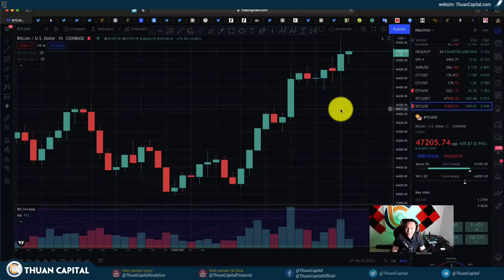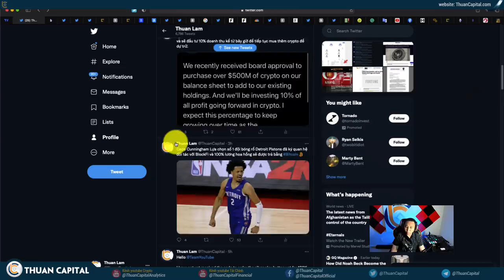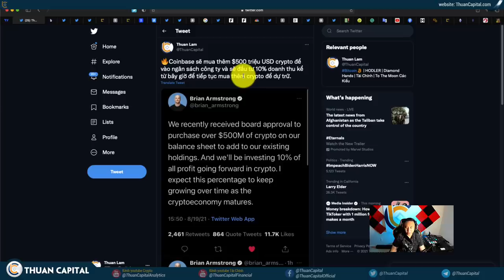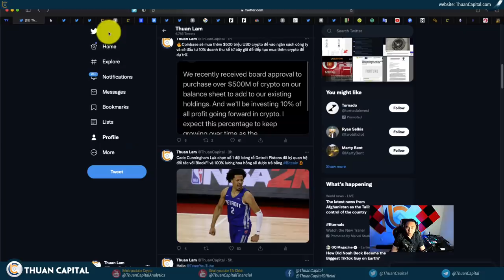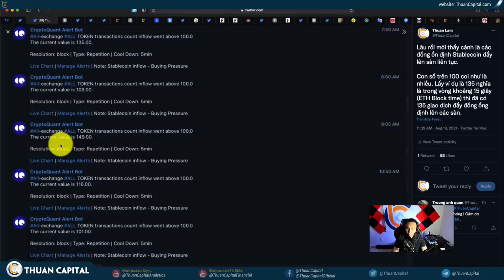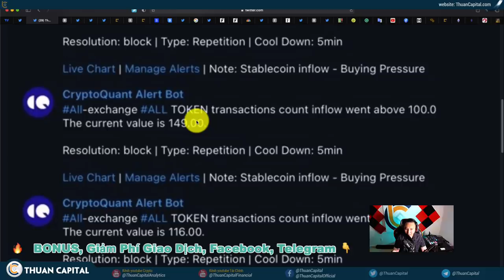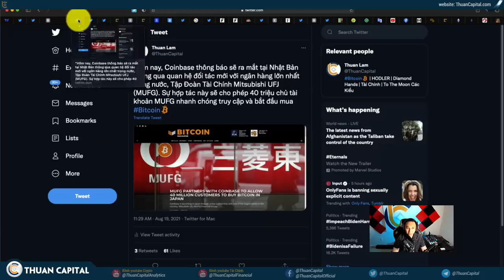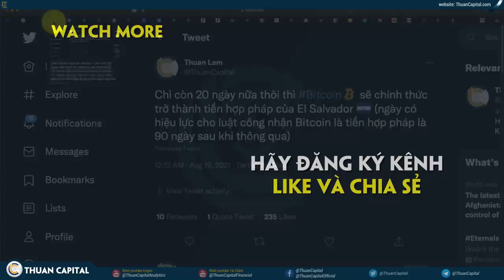1126 (Part 1) - 40 Triệu Người Nhật Có Thể Tiếp Cận Bitcoin / Crypto | Coinbase & MUFG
LƯU Ý